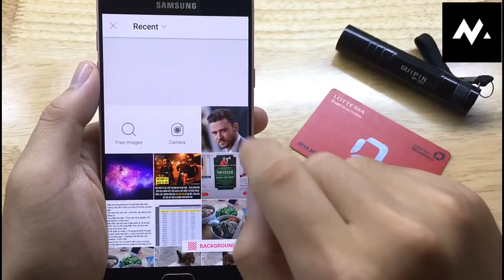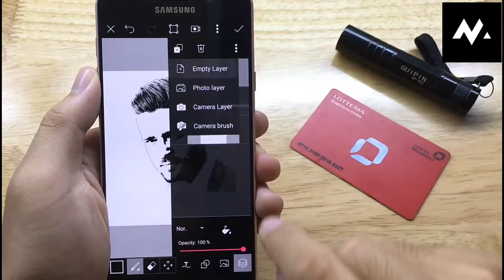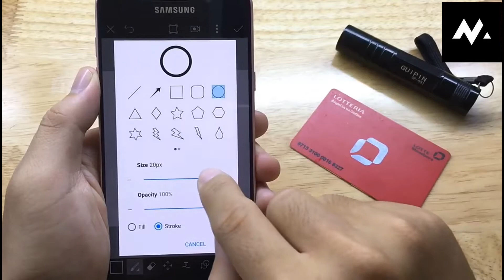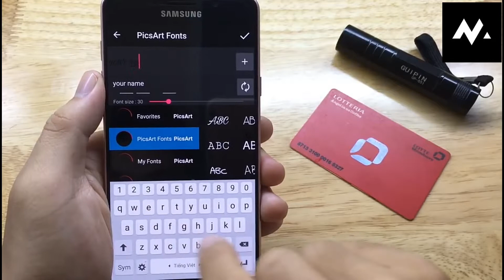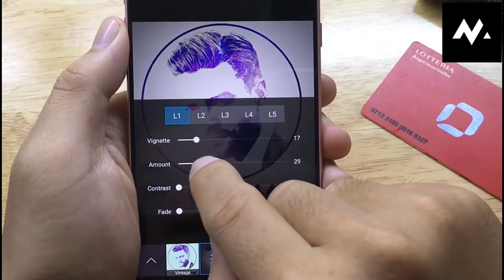Make your own Face Logo (Easy Tutorial) | Android Mechanics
Guys Im back with a new video, This video is about Picsart Photo editing. This is a very basic editing but It will be very helpful for those who want to make a logo for there own channel or a watermark logo. Watch till end and learn the quick edit.